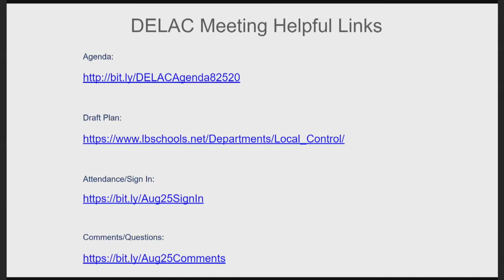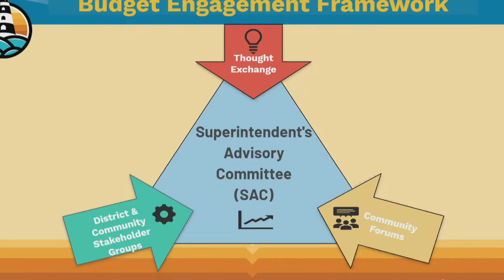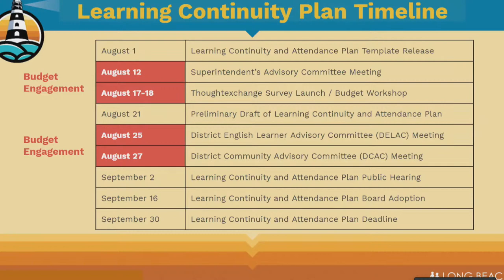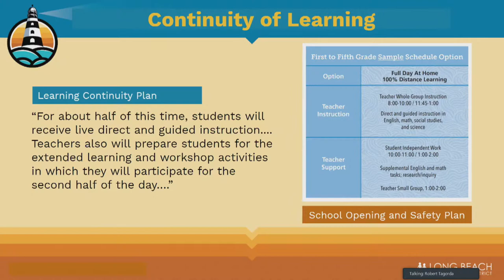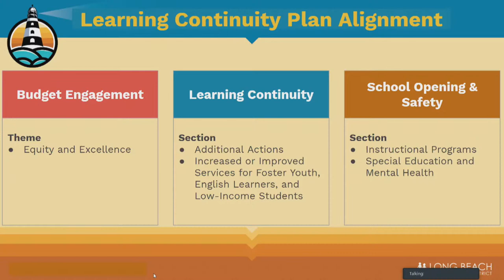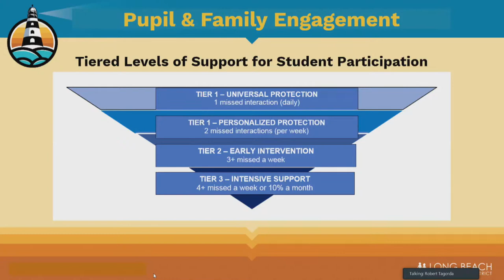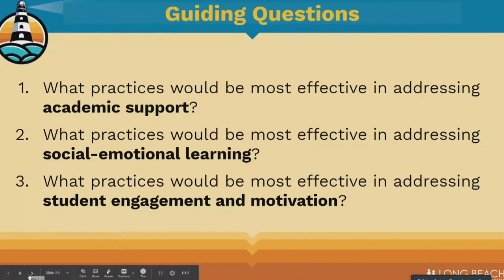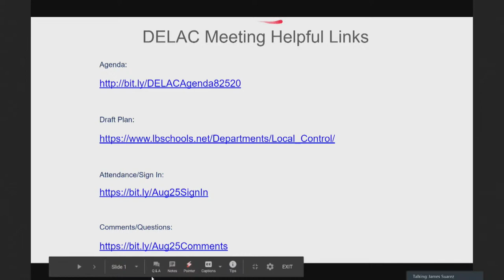English - DELAC Meeting - August 25, 2020